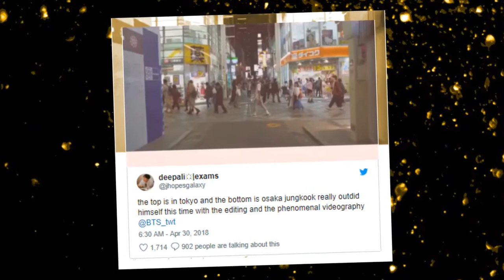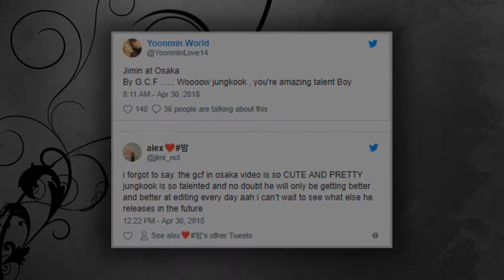BTS news today: Jungkook Surprises ARMYs With Self-Directed Highlight Video Of BTS In Osaka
Wecome to the latest BTS news today:
BTS Has Lots Of Fun Touring Osaka In New Video Directed By Jungkook
On April 30, Jungkook surprised fans with the gift of a video that shows the members enjoying their travels in Osaka, including a shopping trip that Jungkook took with fellow “maknae line” members Jimin and V. The video is set to the song “Your Side of the Bed” by Loote.

"Idols for you" always update the latest BTS news, everyone can folow other video of BTS news today playlist here: